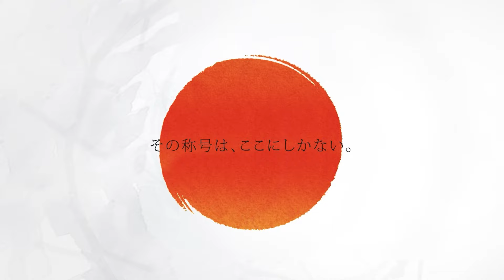【嶋内 優樹 VS 木村 裕馬】JAPAN 2024 STAGE10 福岡 BEST32